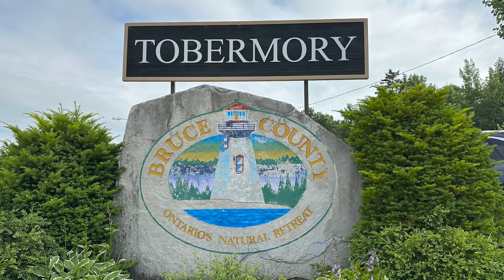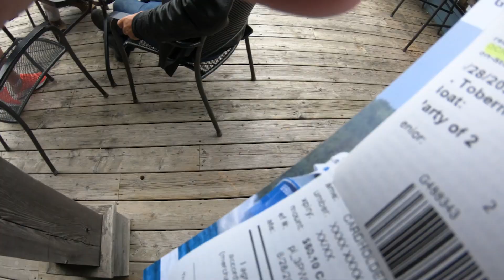WHERE TO GO IN CANADA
This summer we decided to take another ride over the boarder to Canada.  Our destination was to a town on a pennisula along the coast of Lake Huron and Georgian Bay.